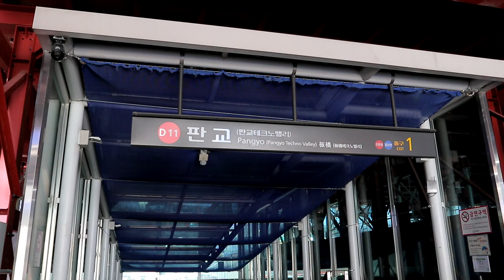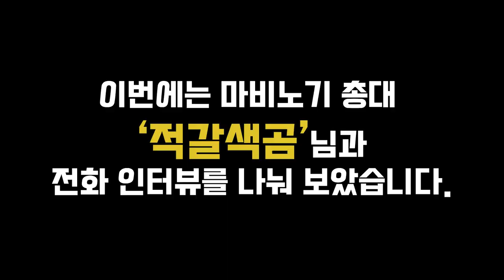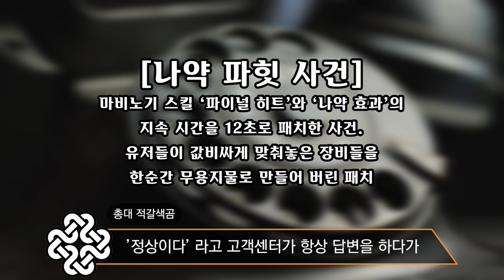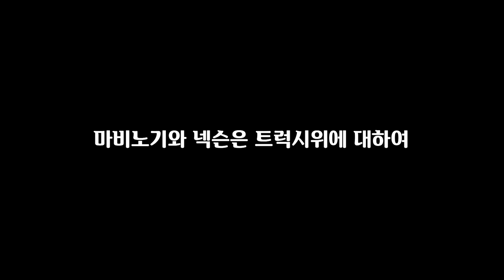넥슨 사옥 앞에 나타난 트럭?! 마비노기 트럭시위 유저 인터뷰! (LT렘젬님, 총대 적갈색곰님)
안녕하세요. 로젠젠입니다. 오늘은 조금 무거운 주제를 가지고 왔습니다.
바로 마비노기 트럭시위와 관련된 이야기인데요.
좋아하는, 좋아했던 게임의 잘못된정믈 개선시켰으면 하는 바램에서
트럭시위 현장 촬영과 트럭시위 진행자분들의 인터뷰를 담아왔습니다.

트럭시위는 유저 여러분들과 많은 분들의 관심이 필요합니다.
한순간의 시위로 끝나는게 아닌 지속적인 관심이 필요합니다.

이 게임을 사랑하는 사람들이 더 사라지지 않도록
늦기전에 모두의 관심이 필요합니다.

인터뷰 나눠주신 유저분, LT렘젬님, 적갈색곰님 감사합니다.